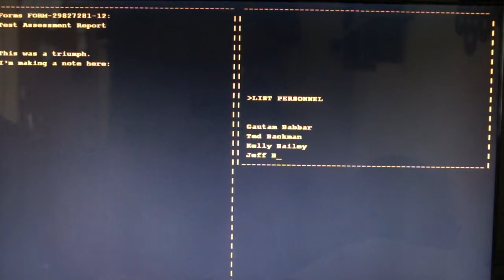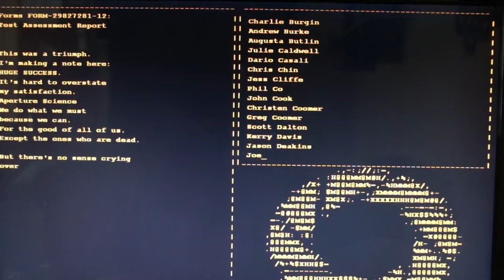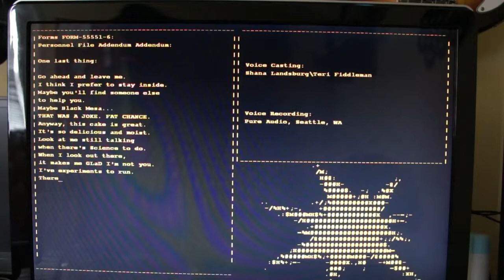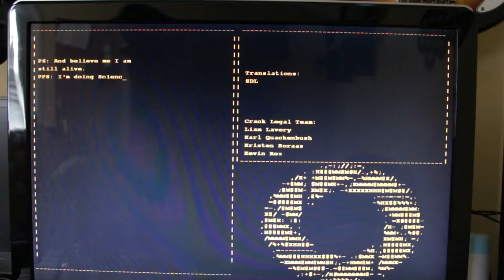Portal - GLaDOS! -Part 12 [Ryan]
Final Portal video...

Also if there's any lawyers out there, I am providing a commentary, and mentioned and gave credit to the makers of the game, therefore fair play.